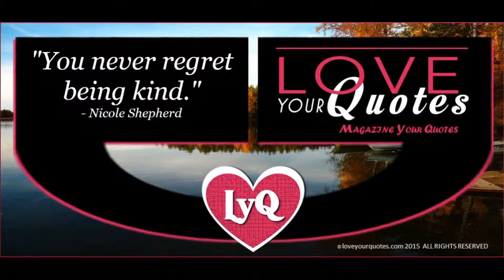You never regret being kind | loveyourquotes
WEBSITE - Love Your Quotes Magazine